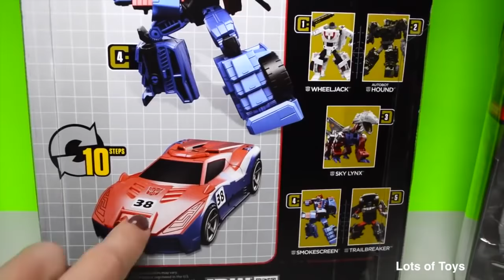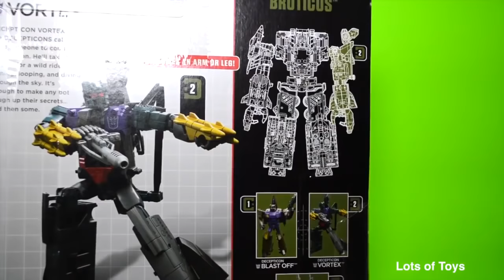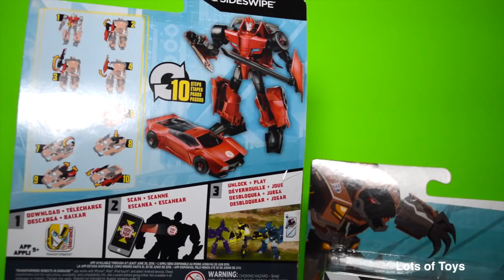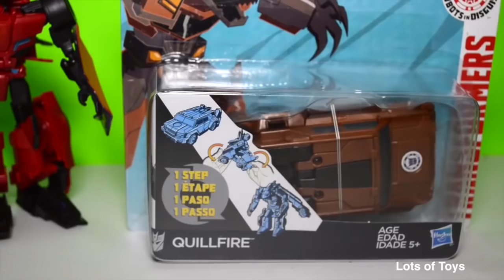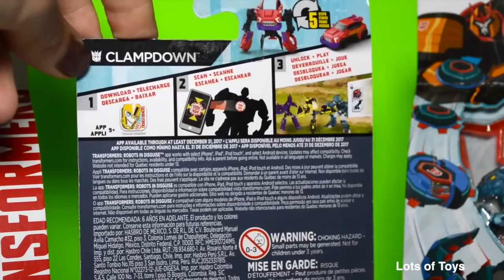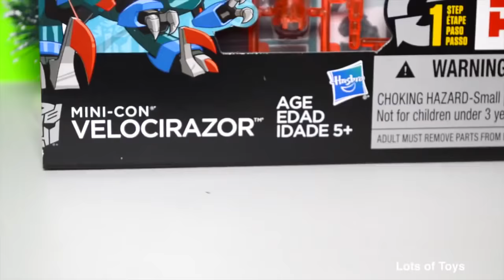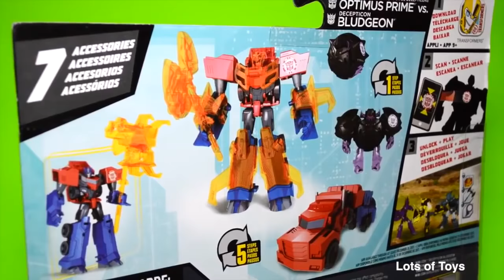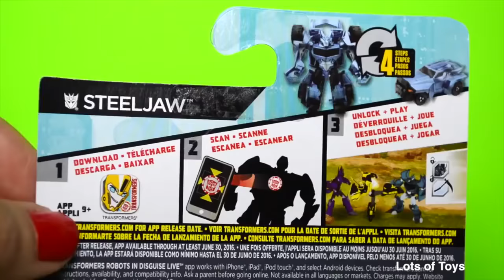Transformers Robots in Disguise, Generations Combiner Wars and Mini Robots Compilation - Optimus Bot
Transformers Robots in Disguise, Generations Combiner Wars and Mini Robots Compilation

Escape the Snow Monster!!! Disney Pixar Cars Ice Racers Snowdrift Spinout Track Set and Sonic Boom

Rock Slide Dino Rescue!!! Matchbox Toys Pop Up Dump Truck, Rig Dinosaurs in the Jungle, Construction

スパイダーマン、ドクOCKとトラック運転手：このレゴセットは、3つの図が含まれています。是非、私たちは少しこのおもちゃを確認し、それを再生しながら、私たちとの楽しみを持っている。トラックは、それはまた、ドックOCKから商品を保つために屋根の機能と4室内金庫が爆発している、開いてドアやタクシーの屋根を持っています。これは蜘蛛の巣、ダイナマイト、お金、ゴールドとダイヤモンドをセットであなたもございます。お楽しみください。

あなたがこの映画を楽しむなどをご覧になりたい場合は、当社のチャネルにサブスクライブし、私たちに親指をあきらめてください！見ていただきありがとうございます！

Этот набор Lego включает в себя три фигуры: Человек-паук, DOC Ock и водитель грузовика. Приходите и получайте удовольствие от нас, пока мы рассматриваем эту игрушку и играть с ним немного.Грузовик имеет двери, которые открываются и крыши кабины, он также взрыв функции крыши и 4 сейфы, чтобы держать груз из Dock Ock. Вы также найдете в этом наборе паутину, динамит, деньги, золото и бриллианты. Наслаждайтесь.

lodër
Jostailu
цацка
igračka
играчка
joguina
igračka
hračka
legetøj
speelbal
mänguasi
lelu
jouet
xoguetes
Spielzeug
παιχνίδι
játékszer
leikfang
bréagán
giocattolo
rotaļlieta
žaislas
играчка
ġugarell
leketøy
zabawka
brinquedo
jucărie
игрушка
играчка
hračka
igrača
juguete
leksak
іграшка
tegan
צאַצקע
Ways to say transformer in different languages:
transformator, transformatua, transformator, transformador,  transformÃ¡tor, transformator, trafo, muuntaja, transformateur, transformador, Transformator, spennir, claochladÃ¡n, trasformatore, transformators, transformatorius, transformer, transformator,
newidydd, thiransifoma, gidan, wuta, transfoma, Amunawa, transformer, transpormer, transformator, trafo, mpanova, pengubah, hiko